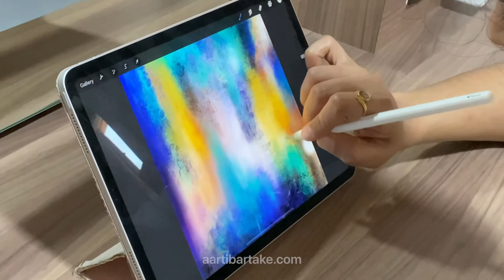Abstract Ocean reef painting | digital painting | blue abstract painting | how to paint abstracts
Abstract Digital painting depicting the gorgeous and colorful ocean reef world.